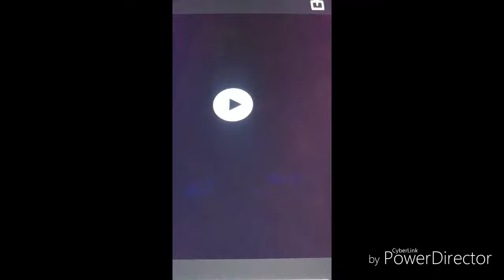Cool pony react to YTP Squidward Embarks on a zesty adventure